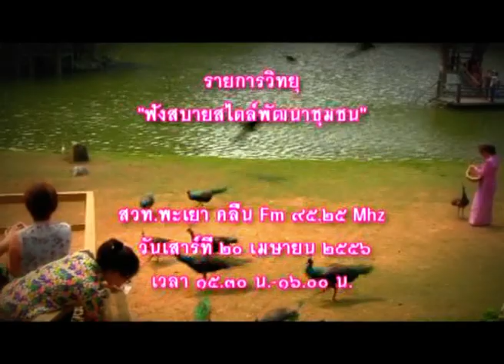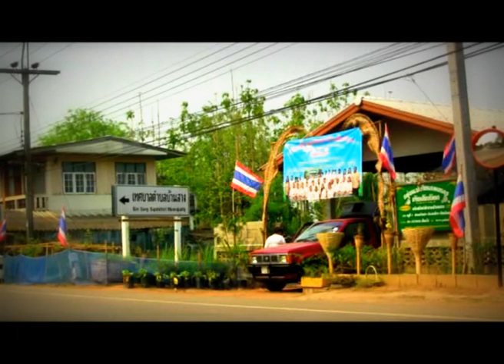ฟังสบาย๒๐เมย.๒๕๕๖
วันเสาร์ที่ ๒๐ เมย.นี้ เวลา ๑๕.๓๐ น.-๑๖.๐๐ น. ผมและน้องแจ๋ว วิภารัตน์ ไฝเครือ ได้ร่วมกันจัดรายการวิทยุ สวท.พะเยา คลื่อนความถี่๙๗.๒๕ Mhz วันนี้นำเสนอเรื่องราวของ OTOPสานสัมพันธ์สองแผ่นดิน จ.พะเยา-สิบสองปันนา ประเทศจีน เมื่อวันที่ ๑๐ - ๑๔ เมย.๒๕๕๖ ที่ผ่านมา และขอแสดงความยินดีกับกลุ่มหัตถกรรมผักตบชวา(ป้าแก้ว) ที่ได้รับรางวัลการประกวดกลุ่มแม่บ้านเกษตรกรดีเด่น ชนะเลศระดับประเทศ...